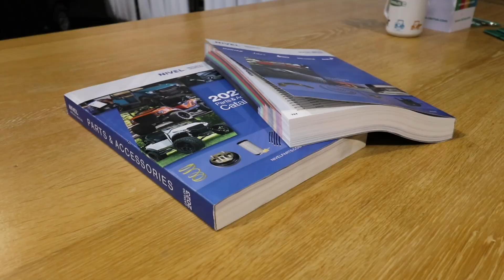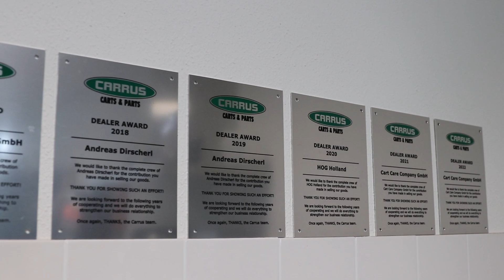Carrus Nieuwegein impression